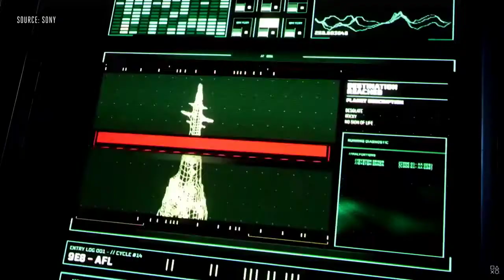SONY Playstation 5 Event Highlights - Best Playstation in the WORLD!!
EVERYTHING THAT WAS ANNOUNCED IN THE PS5 SHOW

(Image credit: Future)
Save 35% on a subscription to Britain's best-selling gadget magazine, and get this great-looking Native Union charging station completely free!

Spider-Man: Miles Morales is coming from Insomniac
New Gran Turismo 7 is launching on PS5. Zoom zoom!
Ratchet & Clank are returning as well on PlayStation 5 in "Rift Apart"
Project Athia looks incredible! Designed specifically for PS5
A neat looking game called Stray has lots of robots! Coming 2021 on PS5.
PS5's DualSense controller looks stunning and feature packed
Woah! Dead Space vibe or what?! Returnal looks brilliant.
Sackboy: A Big Adventure is coming. Yes, he can never die!
Kena: Bridge of Spirits looks colourful and visually impressive
Oddworld: Soulstorm is coming to PS5
Wowzers! Ghostwire Tokyo looks intense! Coming to PS5 in 2021.
Godfall looks exciting if you like your action-adventures. Coming this winter.
Solar Ash is coming in 2021 and looks like a cool adventure set in space.
Yes! Hitman is back! Hitman III is coming to PS5 in January 2021.
Yipee! Our wish was granted and there is more Astro Bot coming.
More indie love is heading toward PS5 in the form of Little Devil Inside.
NBA 2K21 looks like nothing but net! 3 points from downtown later this year.
Ha ha ha! Bugsnax looks ludicrous. Very Cloudy with a Chance of Meatballs.
Demon's Souls remake on PS5. Yep, the rumours were true.
Hotline Miami vibe? T2 shotgun reload? Yep, Deathloop looks SO MUCH FUN.
Spooky or what? Village: Resident Evil looks creepy as. Coming to PS5 in 2021.
Pragmata has the coolest astronaut you've ever seen as a hero.
Horizon: Forbidden West is real! And it has war mammoths! PS5 exclusive.
And we've seen the hardware! The PS5 and PS5 Digital Edition are real.
PLAYSTATION 5 GAMEPLAY TRAILERS - HIGHLIGHTS